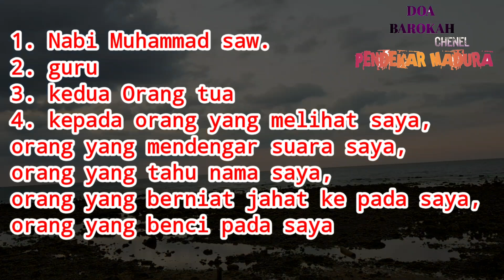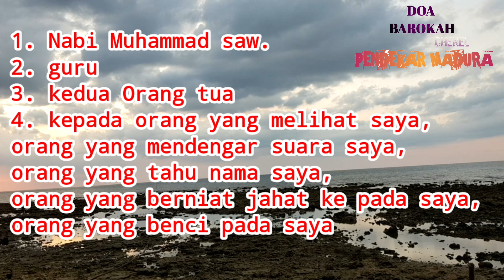Awaasss..!Doa Untuk Melumpuhkan Musuh Langsung Tumbang !!!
DIJAMIN LANGSUNG KAPOK !! doa amalan menghancurkan musuh zalim

TENTANG :
malan melumpuhkan,
amalan melumpuhkan musuh dari jauh,
amalan melumpuhkan lawan,
amalan untuk melumpuhkan orang zalim,
doa melumpuhkan,
doa melumpuhkan musuh dengan cepat,
doa melumpuhkan musuh lewat tatapan mata,
doa melumpuhkan ilmu hitam,
doa melumpuhkan lawan,
doa melumpuhkan hati seseorang,
doa untuk melumpuhkan orang,
doa memanggil makh,
doa memanggil makhluk gaib,
doa memanggil makhluk gaib ki prana lewu,
doa memanggil makhluk,
Imu kebal,
kekebalan dari senjata tajam,
anti pukul,
kebal pukulan,
kebal secara instan,
kebal langsung,
Ayat llmu Lembu Sekilan,
Imu lembu sekilan,
ilmu lembu sekilan sunan kalijaga,
ilmu lembu sekilan versi alquran,
ilmu lembu sekilan psht,
ilmu lembu sekilan iks,
mbah salim,
jazah ilmu,
lembu sekilan,
ayat ilmu lembu sekilan,
amalan ilmu lembu sekilan,
amalanlembu sekilan,
ajian lembu sekilan jawa,
ajian lembu sekilan habib baharun,
ajian lembu sekilan sunan kalijaga,
ajian lembu sekilan kh abdul ghofur,
ajian lembu sekilan jaka tingkir,
ajian lembu sekilan,
ajian lembu sekilan habib quraisy baharun,
film ajian lembu seklan,
ajjan lembu sekilan habib baharun,
ajian lembu sekilan,
film ajian lembu sekilan,
ki enthus ajian lembu sekilan,
doa lembu sekilan,
doa lembut hati anak,
doa lembut kan hati seseorang,
doa lembu sekilan versi jawa,
doa lembut kan hati suami,
doa melembutkan hati anak,
doa lembu sekilan versi islam,
doa lembut kan hati,
doa melembutkan hati,
doa lembut hati,
malan lembu sekilan versi hikmah,
amalan lembu sekilan habib quraisy baharun,
amalan lembu sekilan versi islam,
amalan melembutkan hati anak,
amalan agar anak lembut hatinya,
amalan agar hati lembut,
llmu kebal,
anti pukul,
kebal pukulan,
kebal,
instan,
kebal langsung,
Mbah Salim,
ilmu kebal islam,
ilmu kebal dayak,
ilmu kebal kalimantan,
ilmu kebal habib bahar,
ilmu kebal panglima jilah,
ilmu kebal denny sumargo,
ilmu kebal menurut islam,
ilmu kebal bugis,
ilmu kebal dalam islam,
ilmu kebal lombok,
amalan kebal senjata tajam dan peluru,
amalan kebal senjata tajam,
amalan kebal 7 nama besi,
amalan kebal guru sekumpul,
amalan kebal senjata,
amalan kebal air,
amalan kebal abah guru sekumpul,
amalan kebal rambut,
amalan kebal santet,
amalan kebal peluru,
hizib jailani,
hizib jailani al baghdai,
hizib jailani dan khasiatnya,
hizib jailani,
hizib jailani al baghdadi,
hizib jailani dan artinya,
khasiat hizib jailani,
hizib al jalani,
doa hizib jailani,
amalan melumpuhkan musuh,
amalan melumpuhkan lawan,
doa melumpuhkan hati seseoran,
doa melumpuhkan pencuri,
doa melumpuhkan ular,
doa melumpuhkan musuh,
doa meluluhkan hati seseorang.
doa melumpuhkan lawan,
Amalan Aji Bandung Bondowoso,
Mantra Ajian Bandung Bondowoso,
Dzikir Buka Aura,
Penarik Pembeli,
Magnet Cinta,
Pelunas Hutang,
Pembuka PintuRezeki,
amalan kebal rambut,
amalan kebal santet,
amalan kebal peluru,
Amalan kebal,
ilmu kebal,
doa kebal,
amalan agar kebal,
ilmu aaar kebal.
ilmu agar kebal,
doa agarkebal badan,
amalan kebal tanpa puasa,
amalan kebal langsung aktif,
ilmu kebal,
dari kalimantan,
ilmu kebal semula jadi,
gudang amalan,
amalan ilmu kebal,
langsung aktif,
mbah salim,
amalan ilmu kebal,
ilmu kebal paling sakti,
mantrailmu kebal api,
kumpulan doa ilmu kebal,
imu kebal islam,
doa ilmu kebal dalam islam
doa nurbuat,
doa nurbuat dan khasiatnya,
doa nurbuah,
doa nurbuat yang asli,
doa nurbuat dan artinya,
doa nurun nubuwwah,
doa nurbuat merdu,
doa nurbuat ayat 15,
doa nurbuat syekh ali jaber,
doa nurun nubuwwah yang asli,
khasiat doa nurbuat,
khasiat doa nabi adam,
khasiat doa nurbuat dan cara mengamalkannya,
khasiat doa nabi sulaiman,
khasiat doa nabi yunus,
khasiat doa akasah,
khasiat doa nabi sulaiman innahu min sulaimana,
khasiat doa sulaiman,
khasiat doa kanzul arasy,